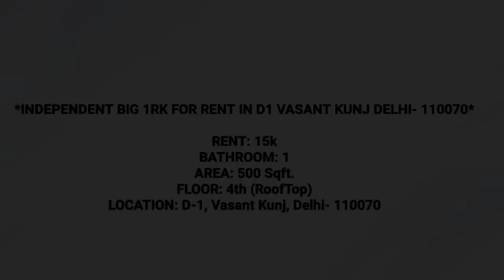INDEPENDENT BIG 1RK FOR RENT IN D1 VASANT KUNJ DELHI- 110070 | Mother9 PROPERTY.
INDEPENDENT BIG 1RK FOR RENT IN D1 VASANT KUNJ DELHI- 110070

RENT: 15k
BATHROOM: 1
AREA: 500 Sqft.
FLOOR: 4th (RoofTop)
LOCATION: D-1, Vasant Kunj, Delhi- 110070

It is at rooftop independent one room set. There is attached one bathroom, kitchen and spacious roof.
Mother9 PROPERTY
9S8u1n1i3l
We are at Mother9 PROPERTY, we understand that people everywhere are searching for a home, flat, flat for rent, flat for purchase, land, farm house, villa in Vasant Kunj, Mehrauli, Chhattarpur, Green Park, SDA, Hauzkhas, Malviya Nagar, Saket and nearby area in South Delhi to call their own. We want to make this search as joyful as finally finding the perfect home because we understand that finding a home is much more than an online search! A home is a cherished memory that lasts forever, it is where the walls embrace memories, the ceilings shelter love and laughter, where the quiet corners offer a much-needed pause and life itself becomes a reason to celebrate. So to make this journey joyful to finally finding that perfect home at Mother9 PROPERTY.

Code: 9V2i2n5a0y